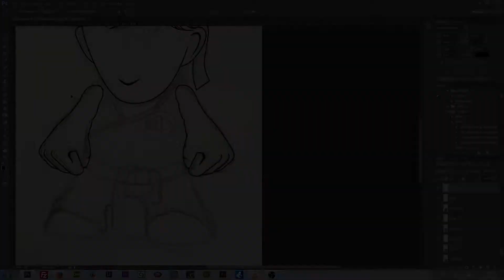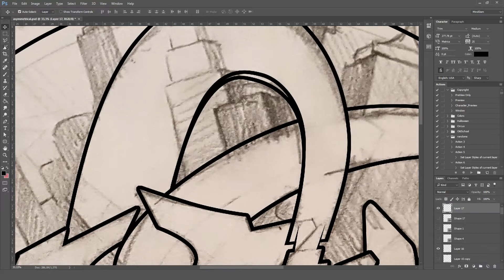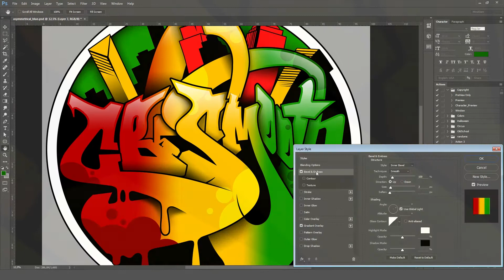Drawings and Illustrations | Graffiti Illustration for artist CB Smooth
Graffiti Illustration for rapper CB Smooth.

I love Graffiti!
Graffiti art has been an inspiration for me since I was very young.
I spray paint graffiti on walls but I also draw graffiti letters and graffiti alphabets on paper and on the computer.
Come along and follow my progress as a full-time graffiti artist.

If you're interested in making graffiti yourself then I have the perfect thing for you. Many years ago I made The Graffiti Creator. It's a free online art tool that allows you to make your own stunning graffiti designs in seconds.

If you're interested in getting a graffiti done by me I can help you with that.

If you're interested in my art in general, check out my portfolio